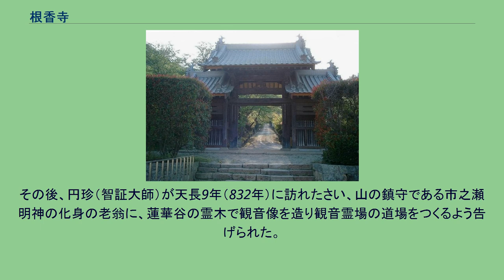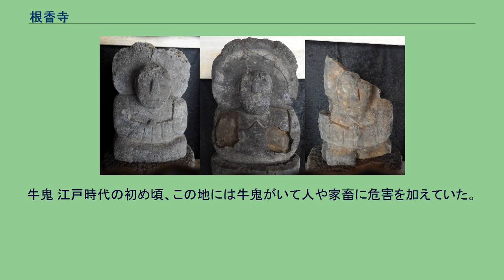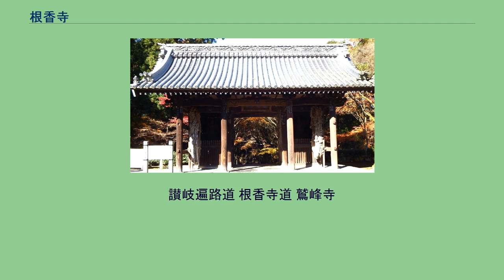根香寺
根香寺（ねごろじ）は、香川県高松市中山町にある天台宗単立の寺院。
五色台の青峰（標高449.3m）の中腹（標高365m付近）に位置し四国八十八箇所霊場第八十二番札所で霊場中10番目の高さ。
紅葉の名所で、その期間は駐車場が渋滞する。
本尊真言：おん ばさら たらま きりく そわか ご詠歌：宵のまの妙（たえ）ふる霜の消えぬれば　あとこそ鉦（かね）の勤行（ごんぎょう）の声 寺伝によれば、空海（弘法大師）が弘仁年間（810年 - 824年）にこの地を訪れ五色台の五つの峰に金剛界の五智如来を感得し密教の修行にふさわしい台地であるとし、その一つである青峰に一宇を建立し五大明王を祀り「花蔵院」と称し、衆生の末代済度を祈願する護摩供を修法をしたと伝えられている。
その後、円珍（智証大師）が天長9年（832年）に訪れたさい、山の鎮守である市之瀬明神の化身の老翁に、蓮華谷の霊木で観音像を造り観音霊場の道場をつくるよう告げられた。
すぐさま円珍は、千手観音像を彫像し「千手院」を建てて安置した。
この霊木は香木で切り株から芳香を放ち続けたことから、この2院を総称して根香寺と呼ばれるようになったという。
後白河天皇から勅願所として帰依も厚く繁栄したが、戦国時代には兵火にあい衰微した。
しかし、慶長年間に高松城主・生駒一正が復興、さらに寛文4年（1664年）高松藩初代藩主松平頼重が再興した。
なお、このとき真言宗から天台宗に改宗された。
牛鬼 江戸時代の初め頃、この地には牛鬼がいて人や家畜に危害を加えていた。
そこで弓の名手であった山田蔵人高清に退治を依頼した。
高清は3本の弓で見事に牛鬼を退治した。
高清は退治した牛鬼の角を切り取り、根香寺に奉納し菩提を弔ったと伝えられている。
現在、根香寺にはその牛鬼の角と呼ばれるものと、牛鬼の姿が描かれた掛け軸が伝わっている。
白猴欅 山門の左側の林の中に牛鬼像がある。
山門をくぐり25段下り進むと今度は上りの石段があり、上がって行くと右に大師堂、左に納経所がある。
さらに石段を上がり上り詰めると正面に本堂が見えるが左の薄暗い回廊の中を巡って合計135段上がると本堂に至る。
讃岐遍路道 根香寺道 鷲峰寺